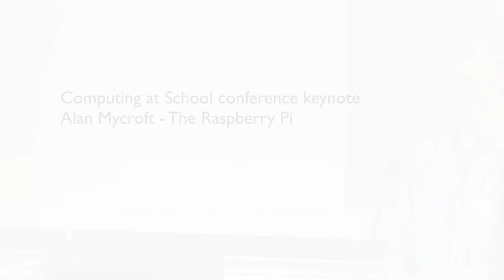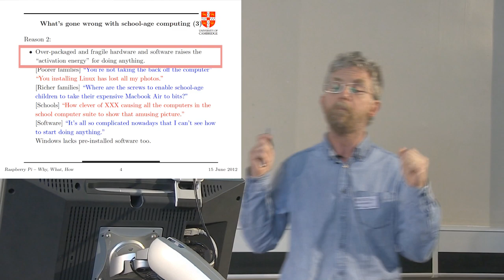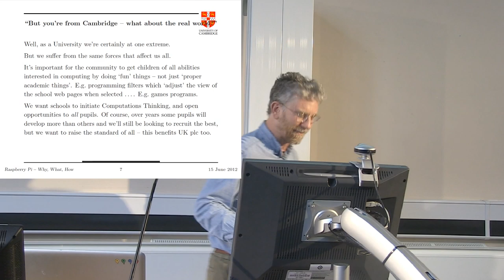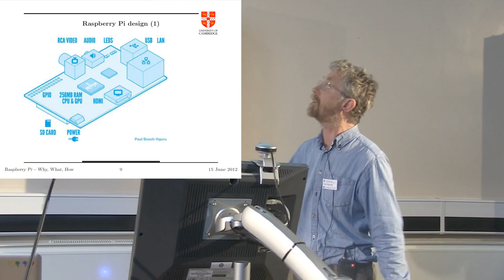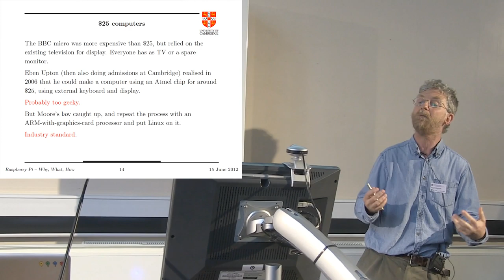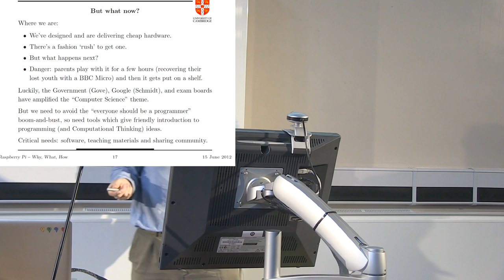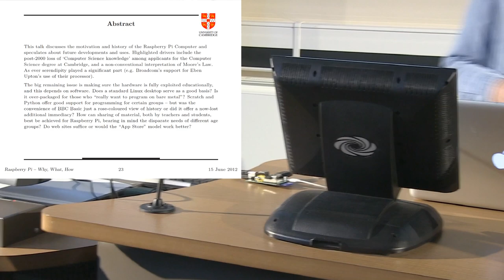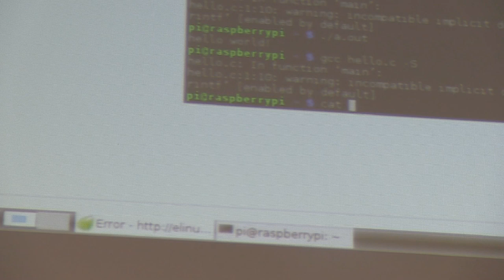Alan Mycroft talks about Raspberry Pi at CAS 2012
Alan Mycroft talks about Raspberry Pi at the Computing at School Conference Birmingham University 2012